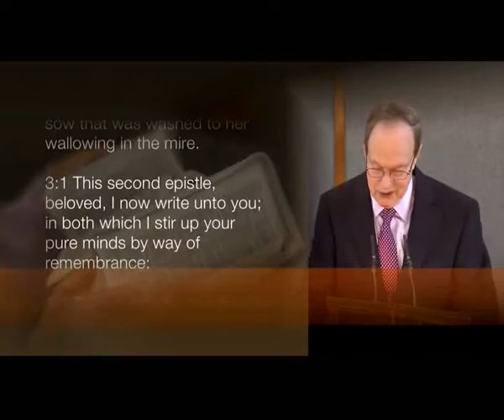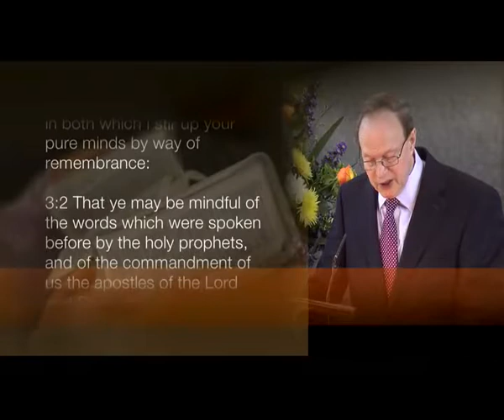Signs of Antichrist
Sermon on 2 Peter 3.1-7 by Dr Peter Masters given on 21 May 2017